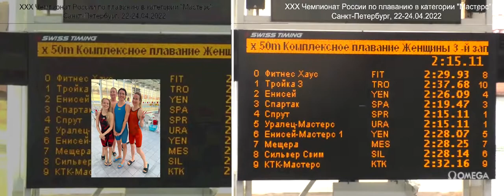ЧР-2022 Мастерс, комбинированная эстафета 4х50 м женщины (3-й заплыв, 0 дор. - СК Фитнес Хаус)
XXX Чемпионат России по плаванию в категории "Мастерс", Санкт-Петербург, 22-24 апреля 2022 года.
23 апреля, комбинированная женская эстафета 4х50 м, 3-й заплыв, 0 дорожка, - команда Фитнес Хаус (СК Fitness House, СПб):
1-ый этап: Светлана Филипповская, МС (на спине);
2-ой этап: Полейкина Анна (брасс);
3-й этап: Трушникова Наталья, КМС (баттерфляй);
4-й этап: Шахова Мария (вольный стиль)